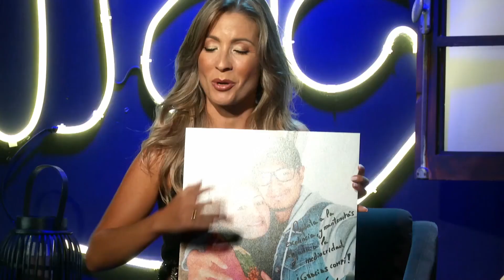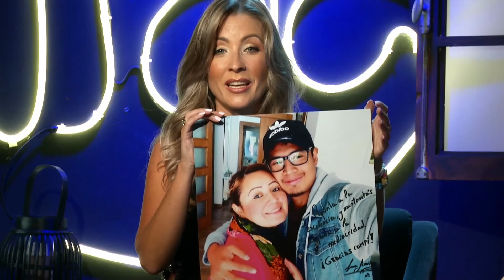Todo es posible si lo crees, con Inma Jiménez. "Donde hay voluntad, nace la fuerza"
“Nunca sabes lo fuerte que eres hasta que ser fuerte es tu única opción”
Esta cita pertenece a quien fuera uno de los precursores de la paz interior y la esperanza: Robert Nesta Marley.
Conocido por todos como el músico jamaicano Bob Marley.

Su afirmación no podría ser más cierta. Seguramente muchos hemos descubierto que en las condiciones más difíciles emergen virtudes y habilidades que ignorábamos.
El genio del reggae lo pone en términos extremos y tiene razón: No son las pequeñas dificultades las que nos llevan a sacar toda la fortaleza con la que contamos; son las experiencias límite las que generan esa transformación que deja ver de qué estamos hechos.

En esta nueva edición de ‘Todo es posible si lo crees’ hablamos de retos, de dolor y de voluntad porque donde hay voluntad, nace la fuerza.

Y para demostrar todo esto contamos con un invitado excepcional, el deportista y dueño de 'Gimnasios Heracles' quien, no sólo superó un agresivo cáncer de garganta, sino que dedica parte de su vida a inspirar a otros a través de retos deportivos ¡casi imposibles!:
¡Roberto Díaz!

¡Roberto Díaz!